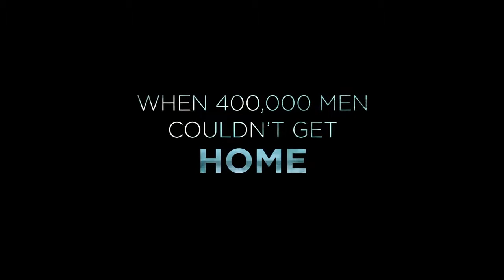Dunkirk Trailer #2 (2017) | Movieclips Trailer